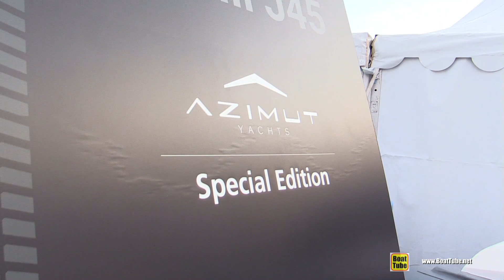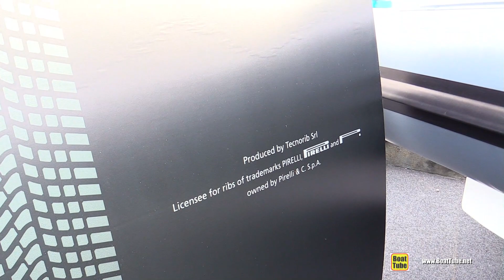2019 Pirelli J45 Azimut Special edition by Technorib - Walkaround - 2018 Cannes Yachting Festival